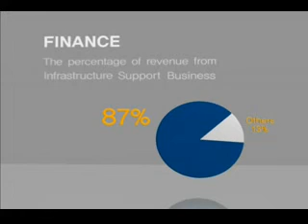Doosan PR Video Part 1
See our Global network which consists 91 subsidiaries and 4 100 dealers world wide.